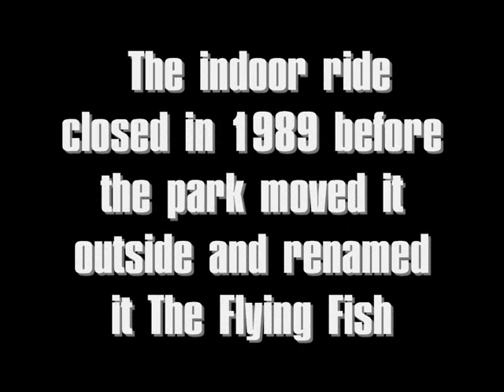CLOSED RIDES: Space Station Zero at Thorpe Park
Information about the sadly missed Space Station Zero, a roller coaster in the dark.
Whilst the concept is gone, the ride still operates at the park as Flying Fish, and is now outside.